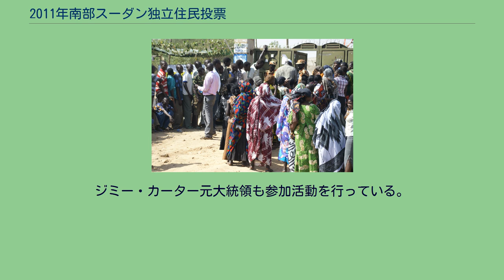2011年南部スーダン独立住民投票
オマル・アル＝バシール
2011年の南部スーダン独立住民投票は、2011年1月9日から15日に実施された、スーダンからの南スーダン分離独立の是非を問う住民投票である。
同年2月7日に最終結果が公表され、独立を求める票が圧倒的多数を占めた。
これをうけて7月9日には、南スーダンがアフリカでは54番目の独立国家として誕生した。
アメリカ合衆国のジョージ・W・ブッシュ大統領が主導した2005年の包括和平合意に基づき、住民投票が2011年1月9日から15日の1週間に実施された。
投票終了後各地の開票所で集計され、ハルツームに集約された。
公表された全地域の開票結果は独立98.8%、統一維持1.1%。
最終結果発表は2月7日に行われ、有効投票の98.83%が独立賛成と発表された。
これを受けて、北部スーダンのオマル・アル＝バシール大統領が南部の意思を尊重する声明を発表し、正式に同地域の独立が確定した。
アフリカ大陸の独立国家誕生としては、1993年のエリトリア以来18年ぶりとなった。
また、アフリカの歴史では初めて、植民地支配の時代に引かれた国境線以外の国境線、つまり、アフリカの住民同士が決める国境線が誕生した。
アメリカ合衆国連邦政府も全面支援しており、親米国家になる見通し。
投票用紙。
左は分離独立支持、右は統一維持支持。
仮に独立が認められても問題は山積みである。
南北境界上にあるアビエイは、現在も帰属先未解決の地域である。
2011年の独立をめぐる住民投票と同じ日に帰属先を決める住民投票も行われる予定だったが、有権者資格を誰に与えるかで双方が合意できず、同時開催は見送られた。
油田は南部地区に集中しているが、パイプラインなどの輸出設備は北部にしかない。
南北両民にとって石油収入は生命線であり、これらの交渉は数ヶ月間行き詰まっている。
国の機関や公共施設の多くは北部に集中しており、南部にはナイル川に架かる橋が一本だけしかなく、電気水道もままならないなど不安が残る。
アメリカ合衆国のバラク・オバマ大統領は、投票終了後の課題の解決に「全面的に関与する」との意向を発表した。
また、オバマ大統領は1月8日付の寄稿では「スーダン指導部が投票結果を遵守すれば、経済制裁解除やテロ支援国家指定の解除」と呼びかけた。
投票所に並ぶ有権者。
2011年1月9日、ジュバ。
多くの南部出身者は独立を望んでいるが、一部には「統一」を望む声も根強い。
南部独立が成立した場合、バシール大統領は憲法を改正し、イスラム法（シャリーア）をより強化することを表明している。
北部にもキリスト教の南部出身者は数多く生活しており、今後の非イスラム教徒や穏健派イスラム教徒にも懸念が広がっている。
南部にもイスラム教徒の黒人が15 - 20%ほど住んでいるとされ、首都ジュバにはモスクが13ヶ所ある。
イスラム法で優遇されているはずのイスラム教徒の黒人の中には、黒人という理由で北部住民（スーダン政府）から差別されたという人もおり、一部にはスーダン人民解放軍 (SPLA) に参加したり、今回の住民投票に独立支持を投じた人もいた。
しかしながら、北部の圧政を受けた南部住民からは、彼らを『（北部の）手下』と思っている人達も少なくない。
国際連合は、アメリカの俳優ジョージ・クルーニーが率いる団体らと共同で人工衛星からスーダン情勢を監視するプロジェクトを開始した。
日本からは、津矢田絢子予備自2陸曹ら投票監視団を派遣する。
他にも欧米や中東、ロシア、中国など、計1,200人以上の監視団が現地入りしている。
ジミー・カーター元大統領も参加活動を行っている。